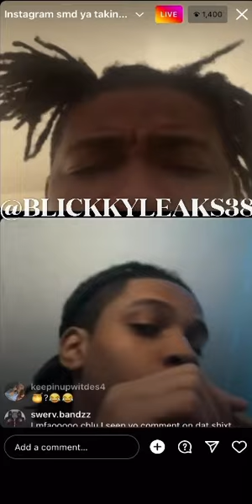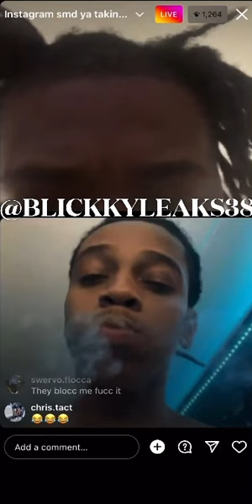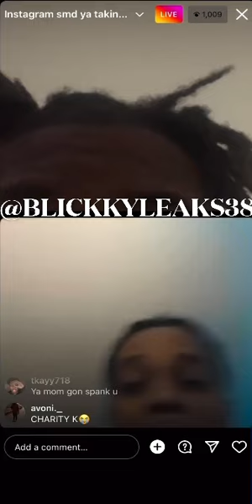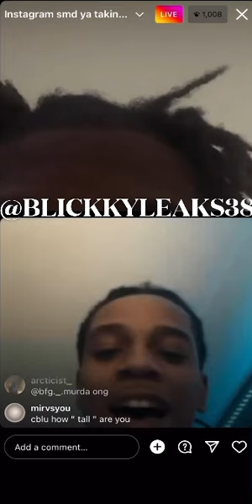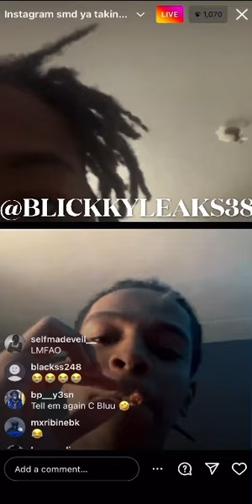C Blu says he’s pulling up to Sha ek’s bm house, after he dissed C blu 👀😭